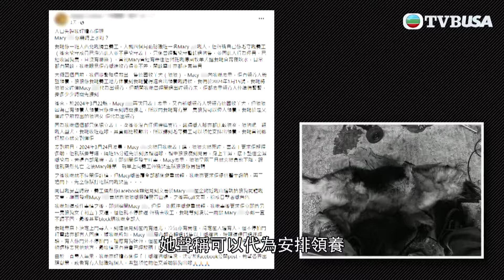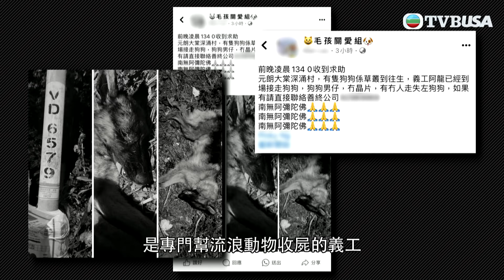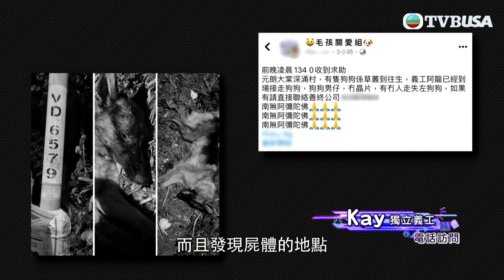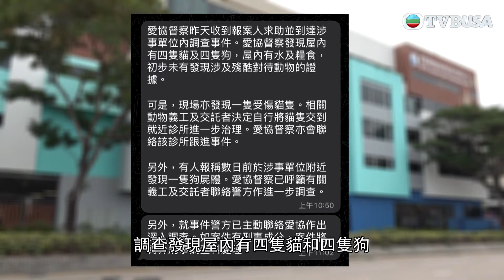東張西望｜「毛孩守護者」假義工懷疑虐待動物，將狗狗棄屍山頭 到底點解咁殘忍？｜TVBUSA｜民生